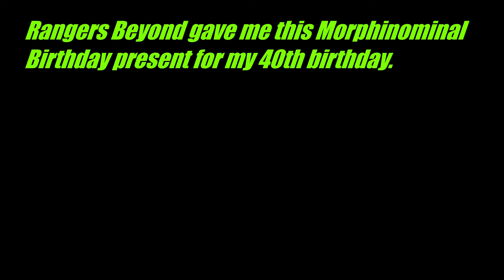BelgianRedRanger turns 4O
Rangers Beyond gave me a morphinominal present by giving me 3 cameo's from these actors. Steve Cardenas , Catherine Sutherland and Ciarra Hannah